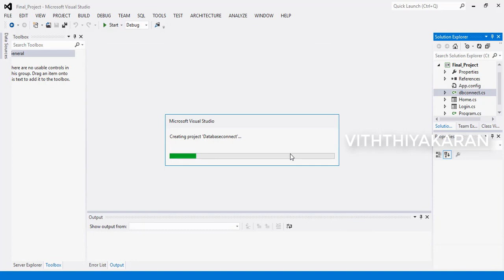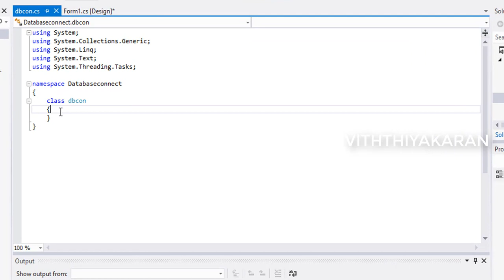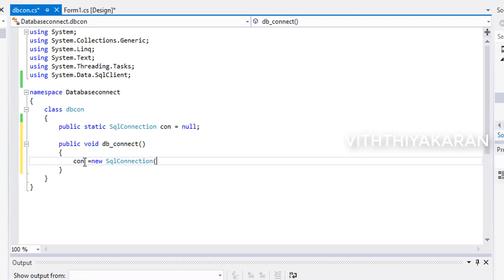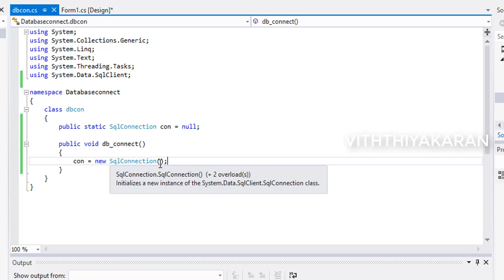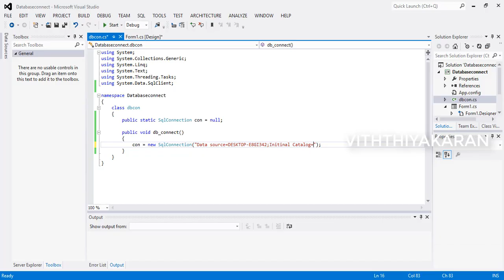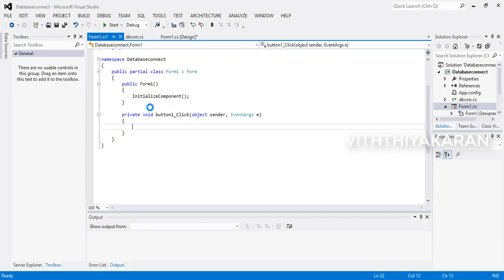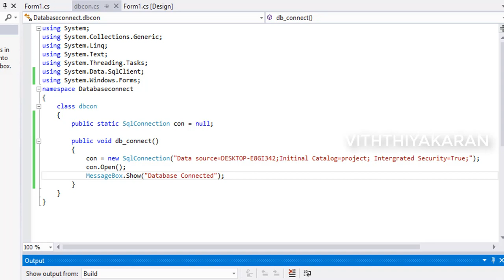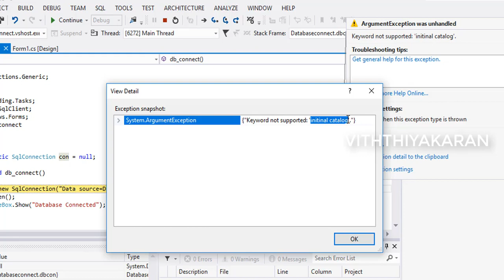How do you connect to database using C# Using a Class in Tamil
How to connect C# to SQL (the easy way)
Connecting to a SQL Server Database with C#